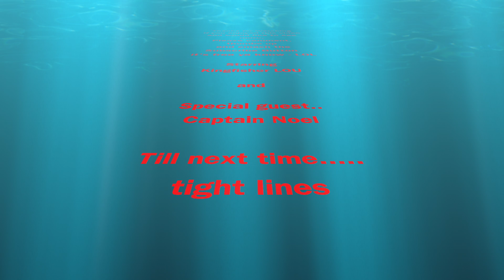EPIC Float Tube Fly Fishing at Rolley Lake, by Louie Molnar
EPIC Float Tube Fly Fishing at Rolley lake. Join KingfisherLOU and Captain NOEL for an EPIC day of fly fishing in our float tubes as we catch fish after fish after fish.
MUST SEE, this day was AMAZING and UNFORGETTABLE
Till next time.
Tight lines and keep on fishin.